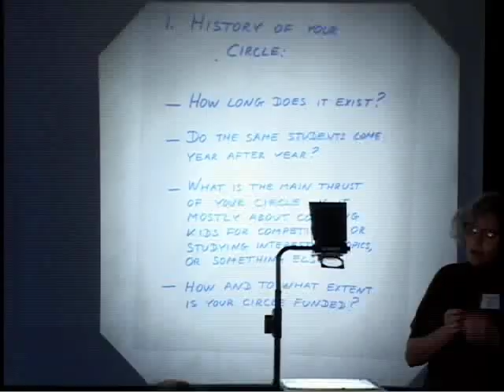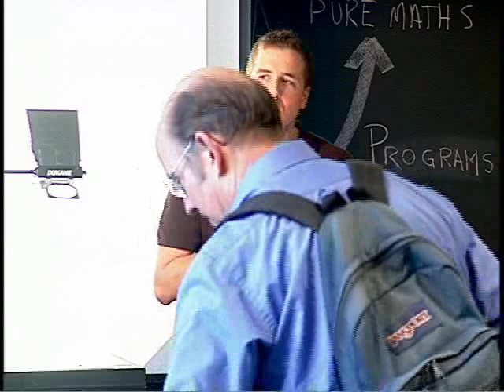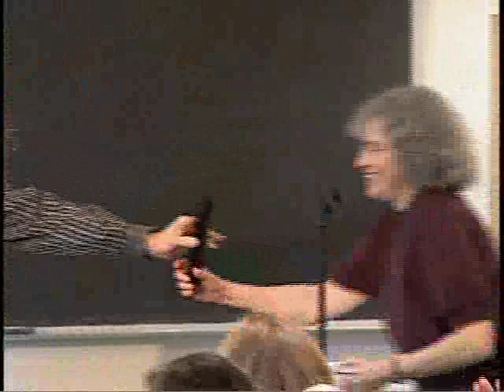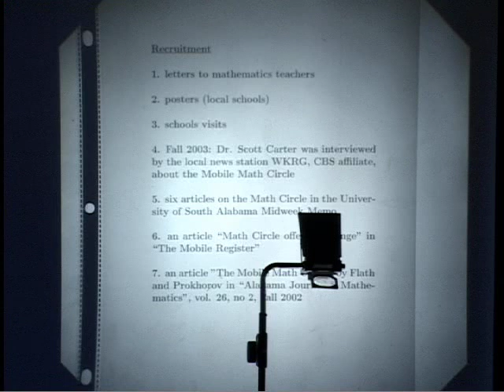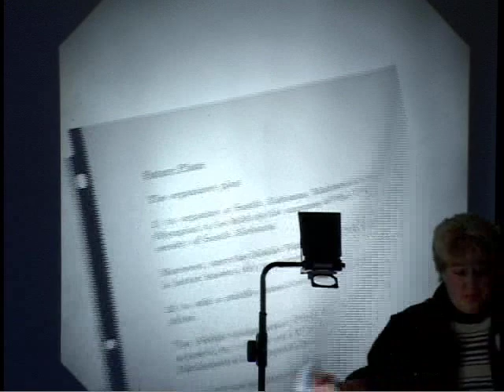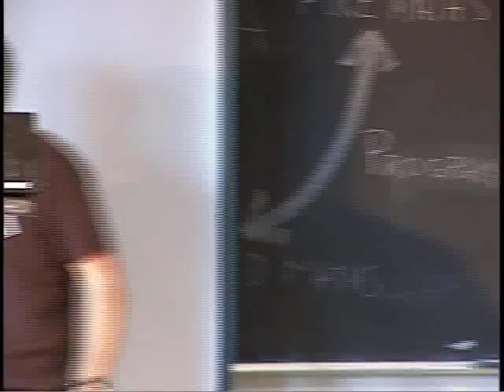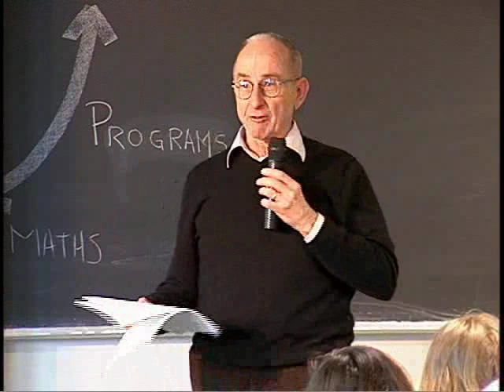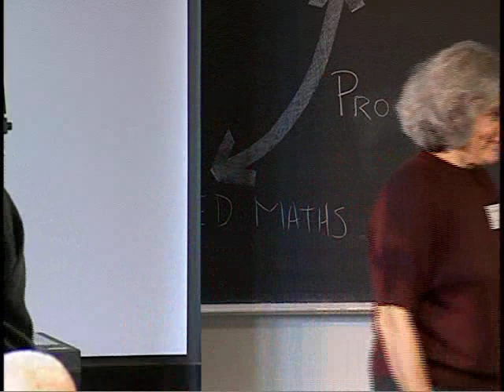Math Circle Materials and Preparation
Speaker(s): Thomas Davis, Richard Rusczyk, Peter Trapa (University of Utah)

Mathematical Circles and Olympiads,
December 16, 2004 - December 18, 2004